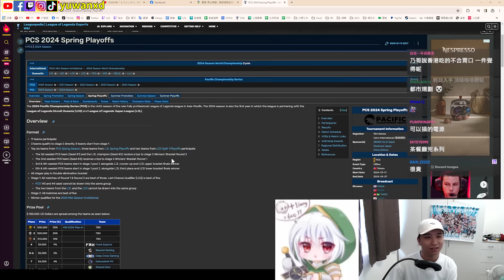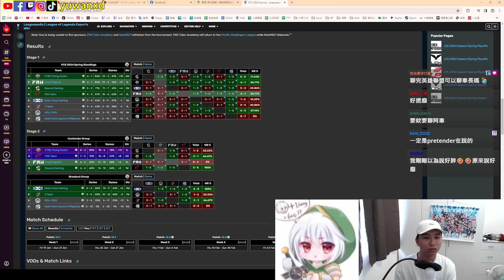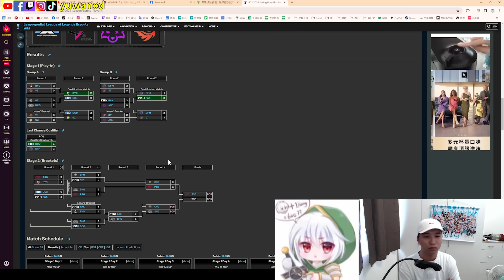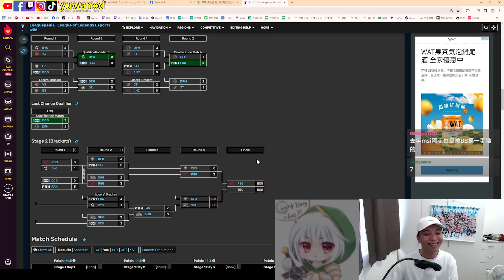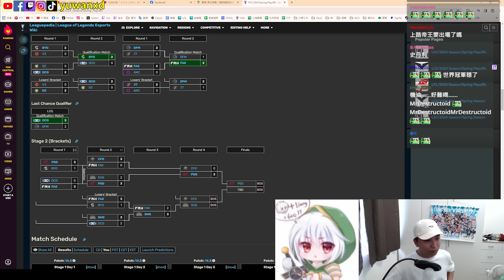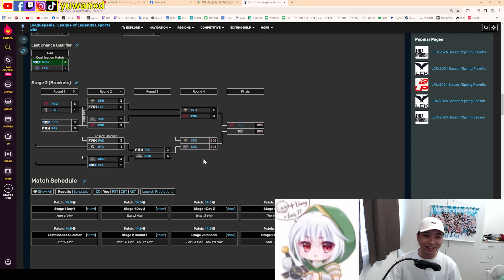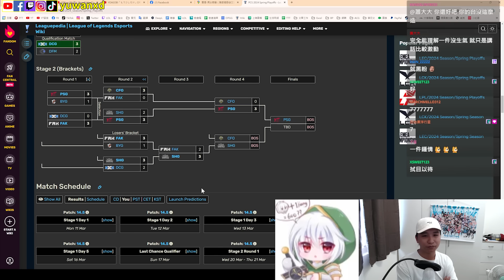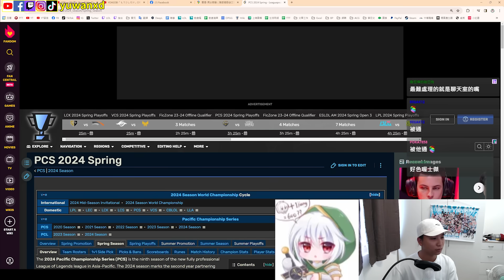【魚丸訪談】一件公主遠嫁香港！怎麼看開季前我說他是洞？自己也沒想過能打這麼好？以後會多選雷玟！誰是最難打的上路？香港讓一件感到震撼！ Ft.@yi_jiang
公主的小脾氣都被我剪掉了 XDD